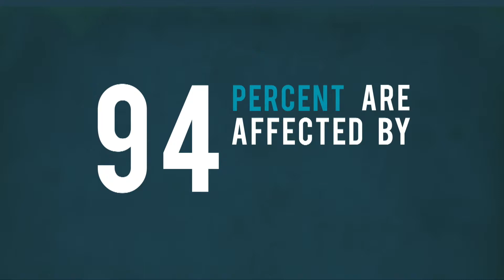InterOil presents: "Overcoming the Impossible" (Trailer)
In a nation where 43% of the population is under the age of 15, one in 13 Papua New Guinean children will die before age 5. 94% of people are affected by Malaria. Tuberculosis rates are 12 times the global average. Delivering basic services in PNG poses enormous challenges with 84% of the population living in remote, rural areas scattered over rugged terrain, complex river systems and vast expanses of ocean.

YWAM Medical Ships (YWAM), an NGO from Australia, is overcoming these challenges and impacting local communities in PNG through the use of a Training and Medical Ship with  medical specialists, supplies, health services and mentoring and support for rural health workers. It has been operating since 1991 and has impacted 300,000 people. In 2014 the Medical Ship reached its service capacity limits and YWAM set out on an ambitious goal to raise $6M AUD to purchase a new medical ship that would increase its impact by 500%.

InterOil began supporting YWAM in 2012 through providing fuel needs for the ship.  InterOil CEO Michael Hession approached Gone Adventurin’ in 2013 with a request to see what else could be done to support YWAM’s impact, particularly in areas where InterOil’s business is centred and health services are poor in PNG.

Gone Adventurin’ worked with YWAM to determine their needs and how InterOil could most impact medical needs in PNG.  We connected with local stakeholders to gain insights and connections to other social organisations, connect with potential media partners and determine best approaches to fundraising in PNG.

Following this, Gone Adventurin’ created an 1 week Impact Adventure on board the YWAM ship and impacting 5 rurual communiities to:
- Engage 2 InterOil employees and 1 of their partner bank employees first hand to experience the work on YWAM in rural communities
- Create authentic and inspiring media content to tell the story of YWAM and InterOil in order to raise funds for the new YWAM medical ship; inspire all InterOil employees that didn't know about the partnership; and increase volunteer engagement in PNG and the region with YWAM

Our work enabled InterOil to integrate their higher purpose of contributing to healthcare development into their business, transformed InterOil's ability to inspire employees, built their brand through engaging content and increased the impact of YWAM by 500% - impacting 100,000 additional lives per year.